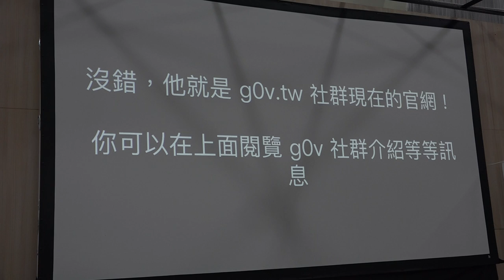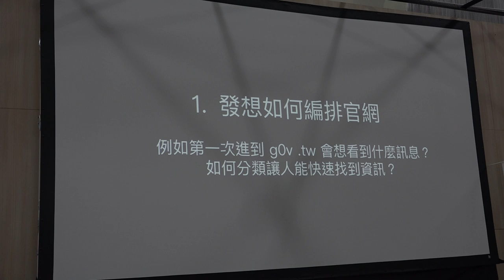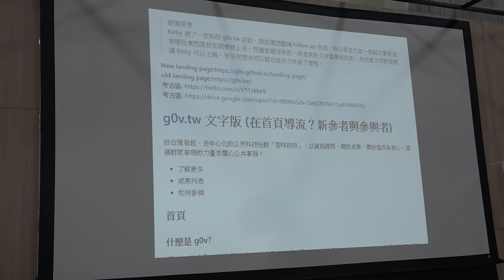g0v tw hackath34n — 提案 — 新 g0v tw 官網文字內容整理（與g0v 考古區） ／ 大助 — 再開放空總松